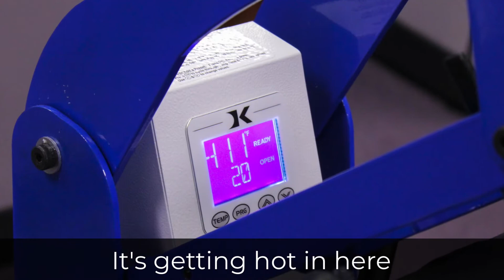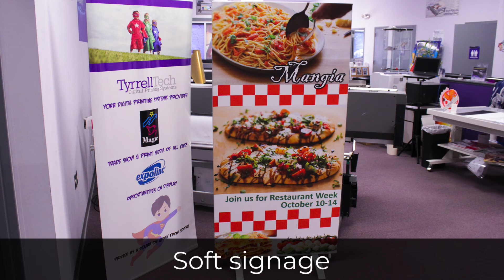Dye Sublimation Printing Process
In this dye sublimation printing process, we use Beaver transfer paper to take the image from the printer to the T-shirt. Super simple, super fast.

TyrrellTech.com - A total dye-sub solution provider for all your business needs.